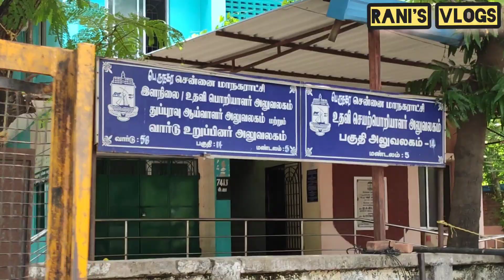Gym equipments in Wholesale price | Cheapest Market In Chennai |New Moore Market Chennai |Low Price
This video is all about cheapest Gym equipment video, Here am going to explore you the most Gym equipment collections for men. Affordable Price only in New Moore Market Chennai .Hope this video will be helpful & you all like the video ..

Shop address
Ajmal Gym Equipment
No.B9/10,
Kannappar Thidal New Moore Market
chennai - 600003